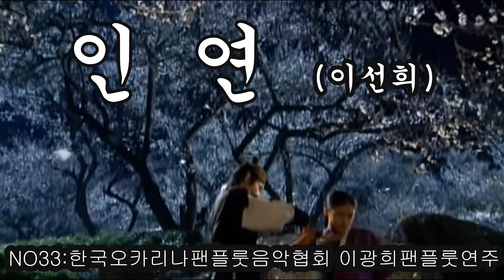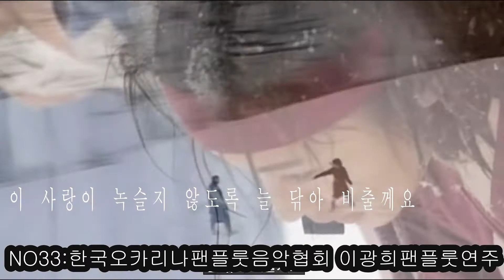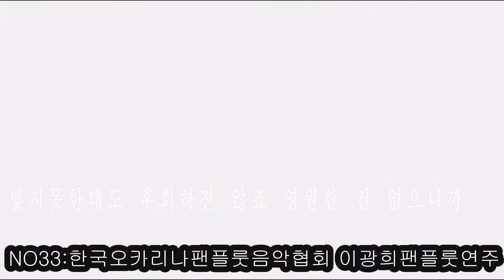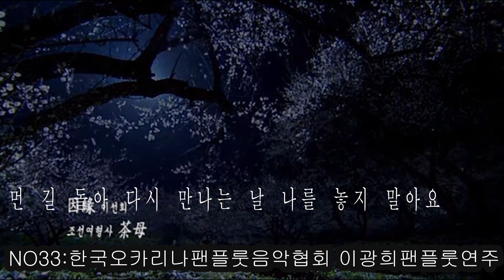NO33:(인연)한국오카리나팬플룻음악협회 이광희팬플룻연주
인연(이선희) 한국오카리나팬플룻음악협회 이광희 팬플룻연주